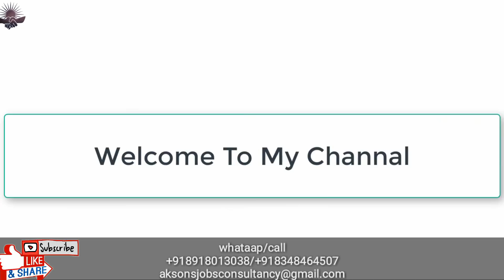Salesman job in dubai | Dubai vacancy 2018 | sales job in dubai | Ak&sons job's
About Video

In this video have all details about vacancy in Dubai as sales man.

NOTED*
Only Indian can apply
OFFICE ADDRESS
STATE: WEST BENGAL
CITY : ASANSOL
PIN-713325

Contact on
whataap/call

Finding a job might be a tough job if search isn't done on the right time and through the right medium.Many people come on visit to Dubai UAE but can't manage to find a job and go back with disappointments in their pockets and share the same with their surroundings and thus it gets tougher for the new comers to hunt a job for them.

This video series will lead you to the positive approach for leaving,searching a job switching a job,making friends,learning through experience and sharing the best about UAE,Dubai!!!
More details about recruiters and Dubai on !!! Following are the Facebook pages to the same content!!!

Job in Turkey
salesman job in dubai duty free,supermarket salesman job in dubai,
sales jobs in dubai for freshers,retail sales jobs in dubai,sales executive jobs in dubai with salary,sales jobs in dubai mall,
salesman jobs in dubai stores,sales and marketing jobs in dubai with salary,
jobs in dubai for foreigners,jobs in dubai for freshers,dubai hotel jobs,dubai jobs with visa,job in dubai for indian,jobs in dubai airport,job in dubai mall,dubai jobs salary,

Ak&sons job's consultancy
Ak&sonsjob'sconsultancy